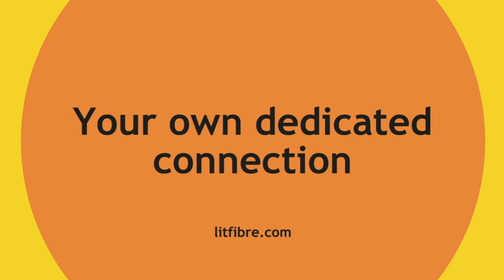Chippenham Town vs Ebbsfleet United | National League South Highlights, Tue 14th Feb 2023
Watch edited Match Highlights from the National League South game between Chippenham Town and Ebbsfleet United
Produced by BlueArmy TV & Radio
Filmed by: Cameron Williams, Alex Lo & Marhus Ahmed
Edited by: Matt Chappell